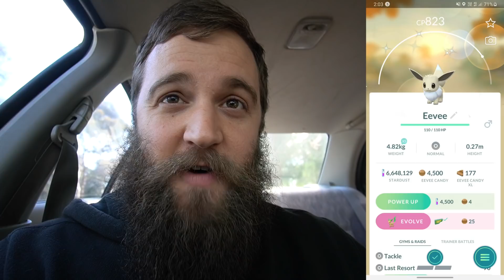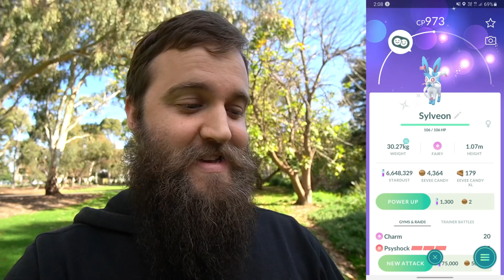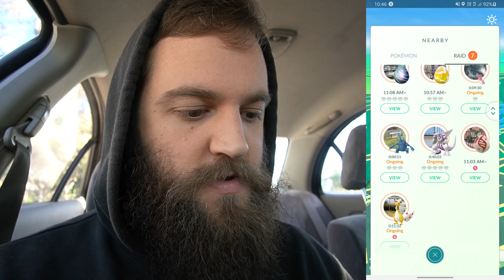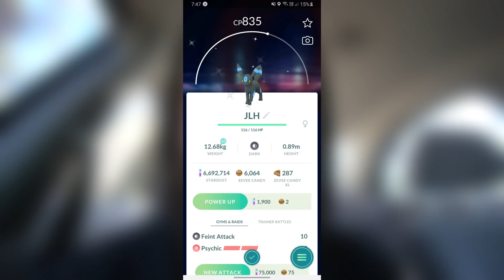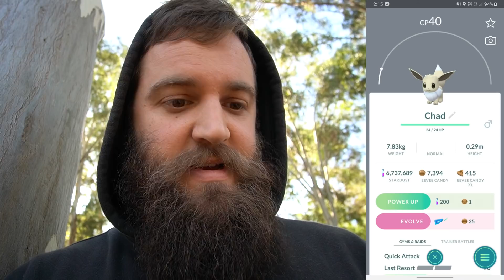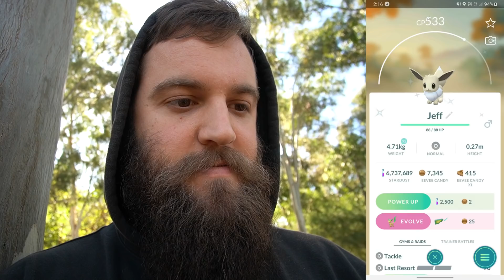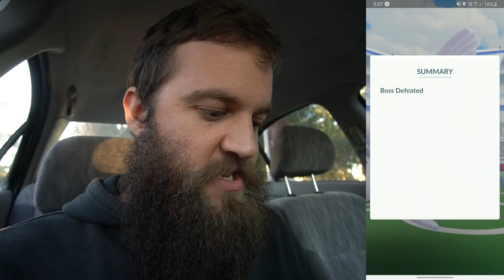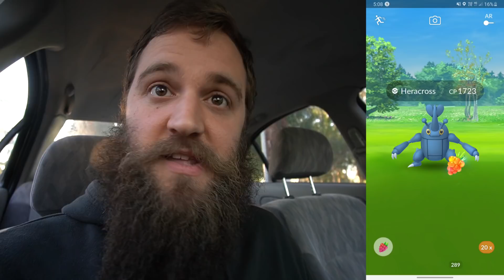Shiny Eevee Community Day Weekend In A Nutshell (All Shiny Eevolutions) - Pokemon Go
In 2018 we had a Eevee Community Day / Weekend.. and it's back again in 2021. I had a lot of fun on stream and filmed this on the side.. Catching a few Shiny Eevee and enjoying all the Shiny Eevolutions. Super stoked with my Shiny haul, how did you go? Lemme know in the comments section. Cheers!